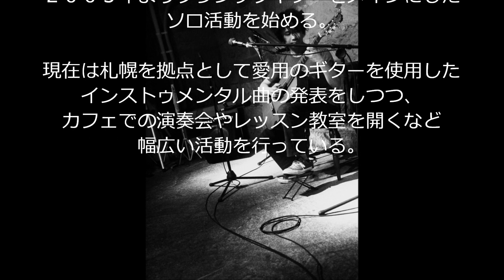金森浩太「ライムライト」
エダユウヤです。

札幌を拠点に活動を行っているクラシックギター奏者、金森浩太さんのイメージ動画です。

写真は２０１２年５月２６日に氏が主催したイベントで撮影したものを。

楽曲はオリジナルアルバム「雨上がり、すみれ色」から「ライムライト」を使用しています。

下記のURLから氏の所属レーベル「つみきレコード」のHPへ移動できます。活動スケジュールやブログなどが見られますので、興味のある方はコチラもどうぞ。